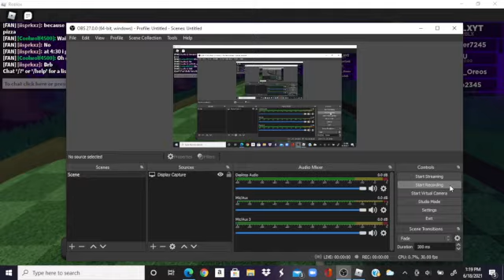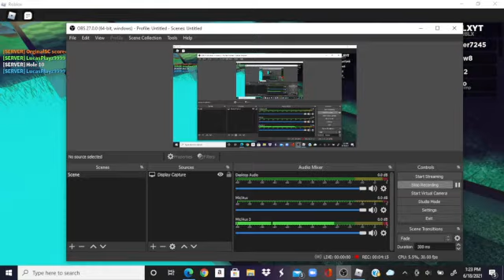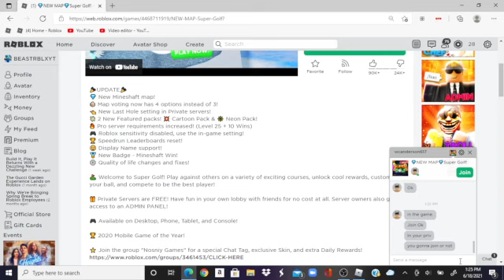SUPER GOLF MAKES ME AND MY FRIEND MAD!!!